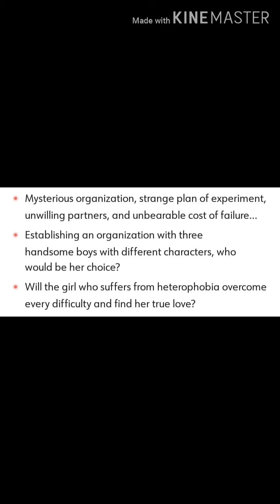100 day dating plan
Shoujo, romance

Webcomics

Mangatoon

Zinmanga

365manga